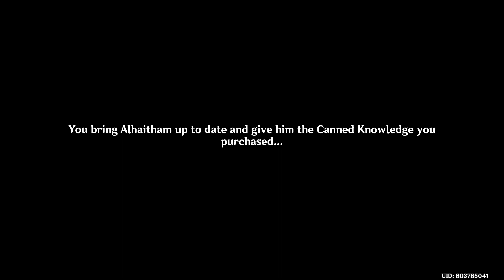Genshin Impact - Sumeru 69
There, Alhaitham tells them that he's looking for Dori, a merchant who dabbles in high-quality goods for further collaboration, as her wares are against Akademiya regulations. Believing himself to be on her blacklist, he tells them to gain her trust and avoid any tricks she might have on her sleeve. He offers them a large amount of Mora and her informant's address and password, telling them to use as much Mora as they can to get her trust. After a brief run-down on identifying potentially useful Canned Knowledge, he warns them to be wary of the Matra, as many have been present in the port lately; they serve as the Akademiya's regulatory body.